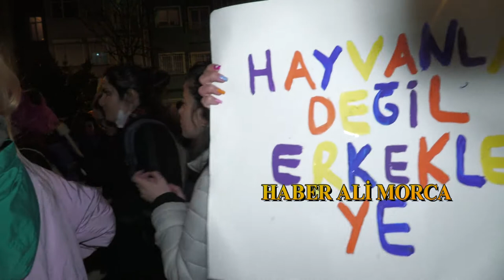Taksim 8 Mart için kadınlar yine bir arada:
İstanbul’da bu yıl 8Mart Dünya EmekçiKadınlarGünü dolayısıyla 20'ncisi düzenlenen ‘Feminist Gece Yürüyüşü’ için kadınlar, saat 19.00'da Beyoğlu’nda bir araya geldi. "KADIN EMEĞİNİ SERMAYEYE UCUZ İŞGÜCÜ HALİNE GETİRENLERE KARŞI..."
İddiamız sadece bugünü kutlamak için değil, sadece kadınlara yönelik her türlü ayrımcılığı kaldırmak için değil, sadece eşitlik için değil. Dünyayı değiştirmekte gözümüz var. Feminist bir dünya kurana kadar bu sokaklardan isyan ve mücadele eksilmeyecek.
İstanbul Sözleşmesi’ne ve 6284’e saldırılar kadın cinayetleri, erkek şiddeti ve trans cinayetlerinin önünü açıyor.
Varlığımız aile ile tanımlandıkça, “aile değiliz, kadınız, feminist isyandayız!” demeye devam ediyoruz.
İktidarın LGBTİ+lara yönelen homofobik, transfobik, nefret dolu sözlerine; LGBTİ+ların iş, barınma ve hatta yaşam hakkının yok sayılmasına dayanışmamızla ve mücadelemizle cevap veriyoruz.
Ev içi işleri karşılıksız yapmamızı bekleyen, bize en güvencesiz, en düşük ücretli işleri dayatan, kadın emeğini sermayeye ucuz işgücü haline getirenlere karşı; “emeğimiz bizimdir, emeğimizin sömürülmesini kabul etmiyoruz!” diyoruz.
Salgının, ekonomik krizin tüm yükünü bize yükleyenlere, bizi yoksullaştıranlara karşı evlerde, fabrika önlerinde, ofislerde, şantiyelerde, meydanlarda direnmeye devam ediyoruz.